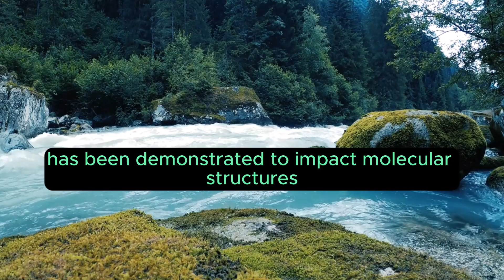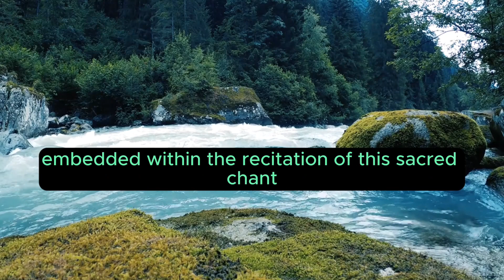Kaal Bhairav Mantra: "The Power of Sound and Vibration" Chapter 6 of 16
Chapter 6: The Power of Sound and Vibration
The Kaal Bhairav mantra holds within its syllables a profound resonance that extends beyond mere words. It encapsulates the power of sound and vibration, which play a pivotal role in the efficacy of this ancient chant.

Sound and vibration have an inherent influence on the human psyche and the universe. The chanting of the Kaal Bhairav mantra is not solely an act of recitation but an invocation of cosmic vibrations. Each syllable resonates with unique frequencies that are thought to align the practitioner's consciousness with the cosmic order.

The concept of Nada Brahma, the belief that the universe is created from sound, underpins the significance of sound and vibration in Hindu philosophy. It postulates that the entire cosmos is an amalgamation of vibrations. The Kaal Bhairav mantra, therefore, isn't merely a string of words but a cosmic sound that harmonizes with the fundamental frequencies of the universe.

The vibrations generated by the mantra are believed to stimulate the practitioner's energy centers, also known as chakras. These energy centers play a crucial role in regulating physical, mental, and emotional well-being. The rhythmic recitation of the mantra is thought to cleanse and activate these chakras, leading to an overall sense of harmony and balance within the individual.

Scientifically, sound and vibrations have been proven to affect both the human body and the surrounding environment. Resonance, the ability of an object to vibrate at a particular frequency, has been demonstrated to impact molecular structures and can induce changes in the surroundings. The repetitive chanting of the mantra is thought to create a vibrational resonance that not only influences the practitioner but also purifies the atmosphere.

The power of sound and vibration is also linked to the idea of entrainment. Entrainment is the synchronization of oscillations between two sources. When an individual chants the Kaal Bhairav mantra, it is believed that their vibrations synchronize with the cosmic energies, leading to a state of alignment and resonance with the universe's rhythms.

Furthermore, the concept of sacred sound, or Shabda Brahman, is deeply ingrained in Hindu philosophy. Shabda Brahman emphasizes the transformative potential of sound. The Kaal Bhairav mantra, when chanted with devotion and focus, is said to invoke the divine energy of the deity, leading to spiritual elevation and a profound connection with the cosmic consciousness.

The influence of sound and vibration extends beyond the realm of the individual. It's believed that the vibrations created by the collective chanting of the mantra in temples and gatherings generate an ambiance filled with divine energy, cleansing the space and creating an environment conducive to spiritual practices.

The chapter aims to delve into the profound impact of sound and vibration, particularly concerning the Kaal Bhairav mantra. By exploring the scientific and philosophical dimensions of sound and its correlation to the vibrational resonance of the mantra, it seeks to offer readers a comprehensive understanding of the transformative power embedded within the recitation of this sacred chant.

This chapter extensively explores the profound impact of sound and vibration in relation to the chanting of the Kaal Bhairav mantra, encompassing both spiritual and scientific dimensions of this ancient practice.